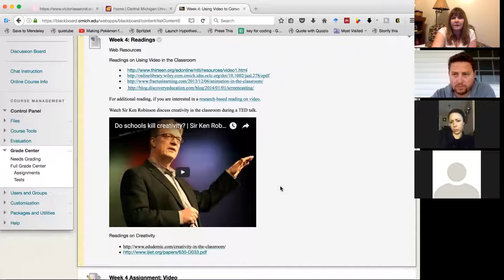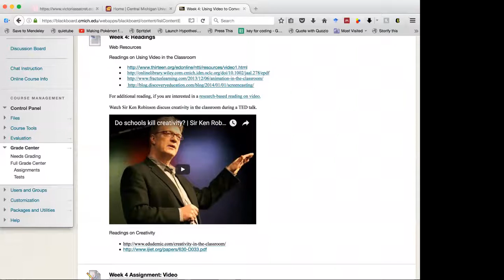Week 4 EDU 642 Su 17 - Creativity